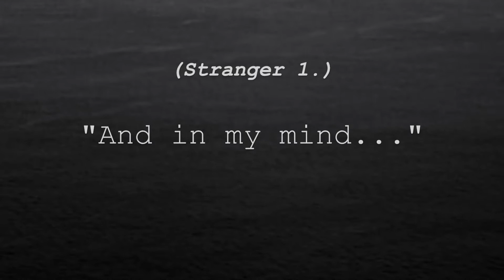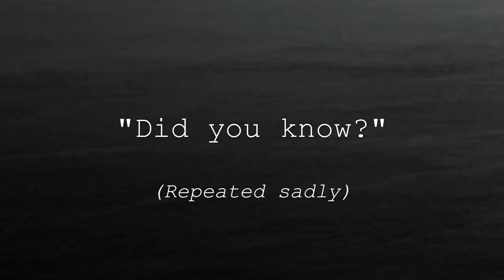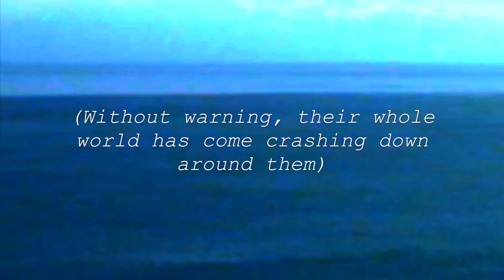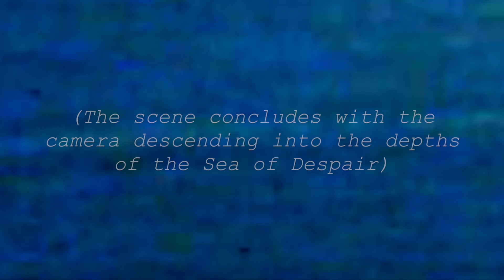Tom Adams - Bright Light (Official Music Video)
Victims Of Nostalgia is a compilation of ten years worth of music that has never before seen the light of day.